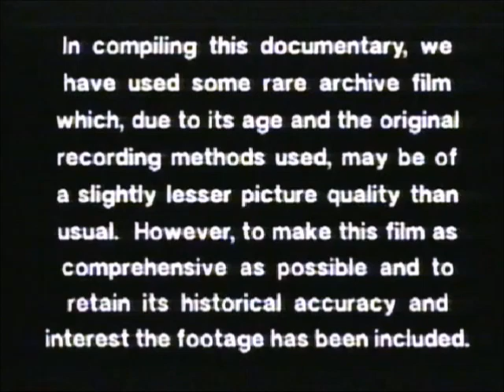Original VHS Opening and Closing to Lightning Interceptor UK VHS Tape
This is the Original VHS Opening and Closing to Lightning Interceptor VHS Tape and Here's the Order!

1. Copyright Warning
2. DD Video Logo
3. First Few Seconds of the Programme
4. Last Few Seconds of the End of the Programme